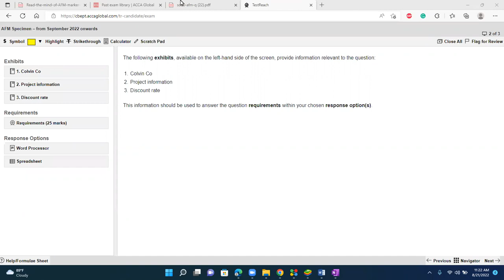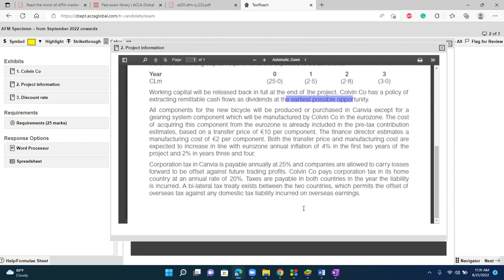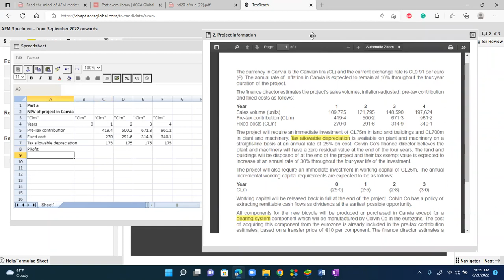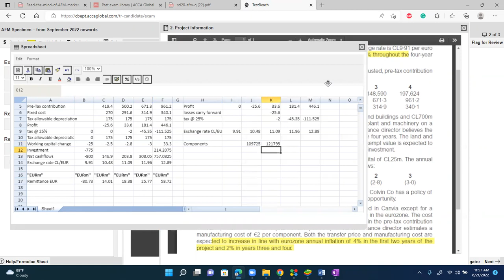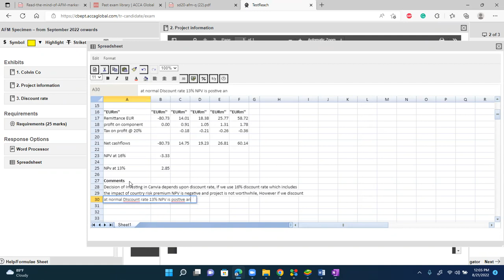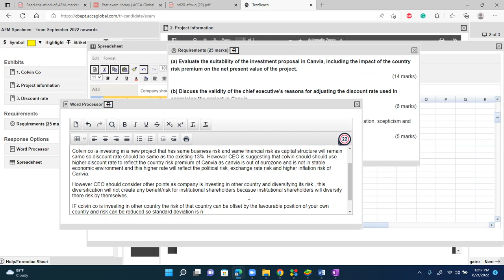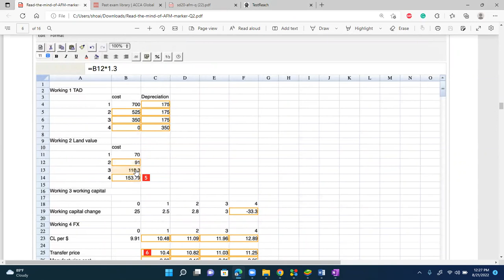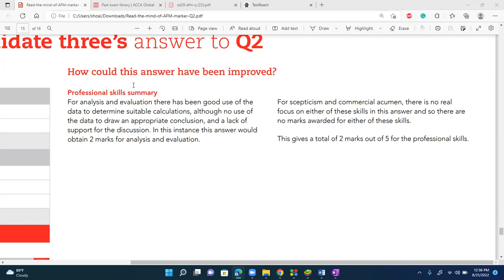Colvin Co ACCA-specific Exam/AFM/P4: How to get Professional Skills marks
In this Question, I have discussed in detail how to get all professional marks including analysis, skepticism, and commercial acumen.